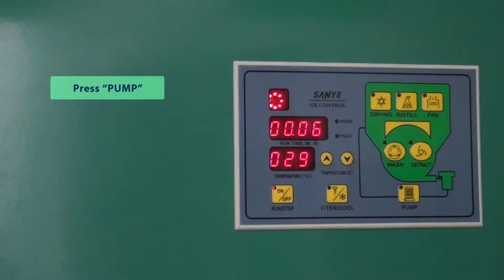Step by Step Instructions of Operating the Commercial Dry Cleaning Laundry Machine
The Goldchilly Commercial Dry Cleaning Laundry Machine that comes with intelligent control panel, could hold up to 15KG. The machine is produced in China and the cost is almost half of the Unisec’s. for more information.